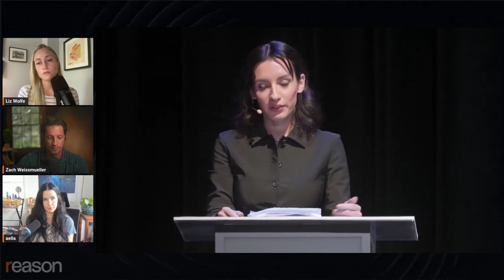Aella counters Anna Khachiyan's critique of the sexual revolution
"The sexual revolution is the winner of the culture war. We finally found a way to have it all, and yet we're still not happy," Anna Khachiyan said at the recent sexual revolution debate hosted by @thefreepress and @TheFIREorg.